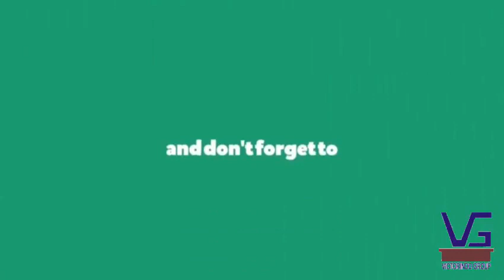Pompa Pabrik Kelapa Sawit Movitec VCF - Victorindo Group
PT. Victorindo Pratama Manddiri Medan bersama 2 anak perusahaan adalah distributor utama untuk pompa pabrik kelapa sawit dengan berbagai merk seperti Movitec KSB, Viking dan banyak lagi. PT. Victorindo Pratama Mandiri juga menyediakan mesin vibrating screen sawit, jual steam valves, jual screw compressor, gear pump, pompa boiler feed pump dan segala jenis valve industri.

Dalam video ini kami menampilkan kelebihan pompa pabrik kelapa sawit Movitec VCF yang sangat powerfull dengan banyak kelebihan baru - termasuk misalnya dengan desain yang ramping, full stainless steel anti karat hingga tekanan aliran yang lebih kuat menjadikan pekerjaan lebih cepat. Movitec VCF ini sangat hemat biaya perawatan dan menjadi primadona dalam kelasnya. Untuk Anda yang ingin mendapatkan hasil maksimal dengan biaya perawatan minimal maka pompa pabrik kelapa sawit Movitec VCF ini sangat pantas menjadi andalan.

Hubungi kami segera untuk mendapatkan Movitec VCF
PT. Victorindo Pratama Mandiri
Jl. P. Bunaken A3
Kawasan Industri Medan III (KIM 3)
Medan, Sumatera Utara - Indonesia
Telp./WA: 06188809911